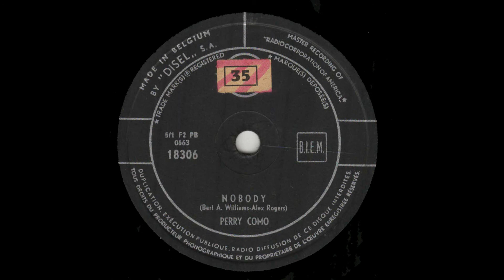Perry Como Chee chee oo chee - Nobody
Perry Como - Chee chee oo chee
Circa 1950.